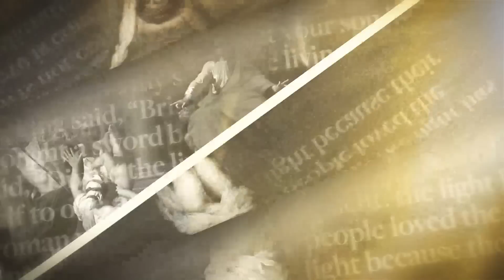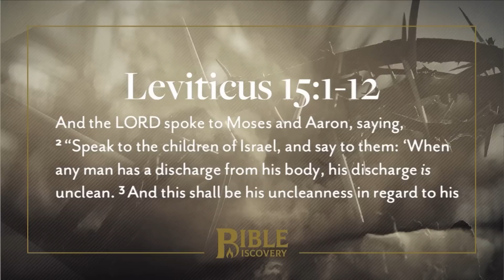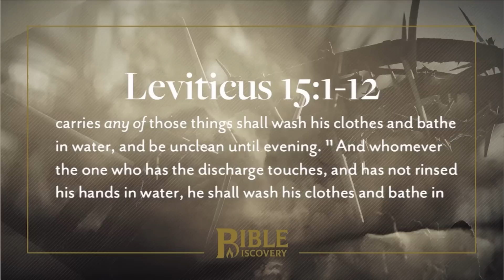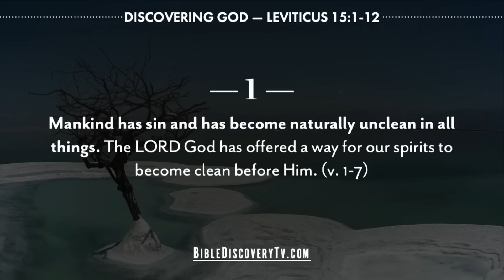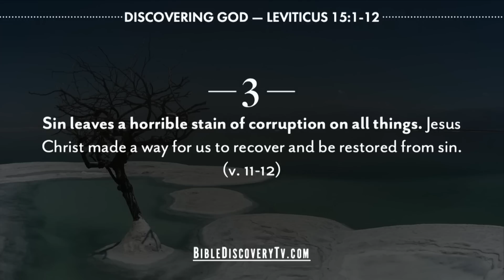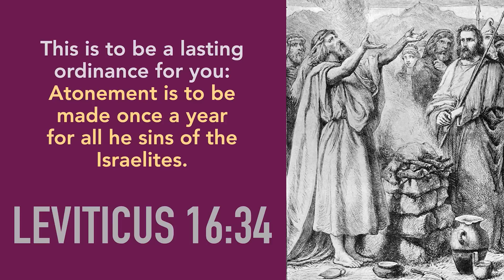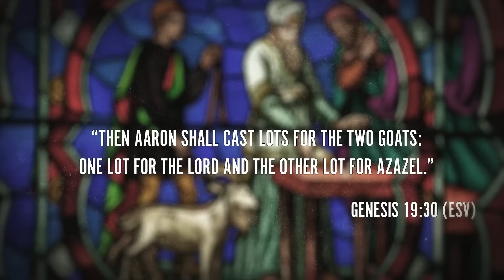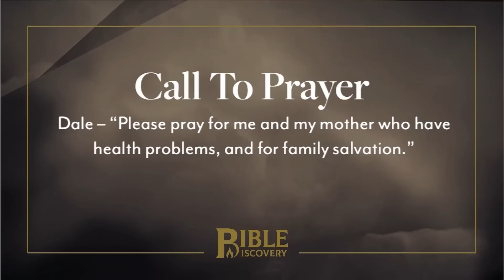The Affects of Sin | Leviticus 15-17